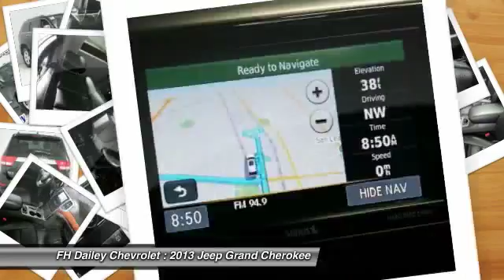2013 Jeep Grand Cherokee FH Dailey Chevrolet - Bay Area - San Leandro CA 750R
2013 Jeep Grand Cherokee  - Stock#: 750R - VIN#: 1C4RJFBG1DC638313

Check out this 2013 Jeep Grand Cherokee.   Visit either of our two locations: Contact the dealership today.